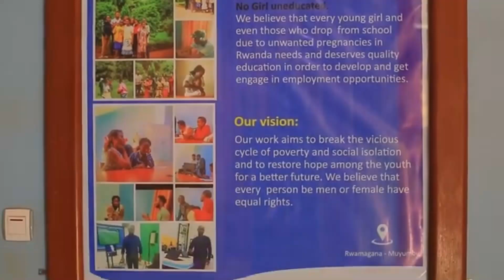AERA2024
IBIKORWA BYA AERA 2024